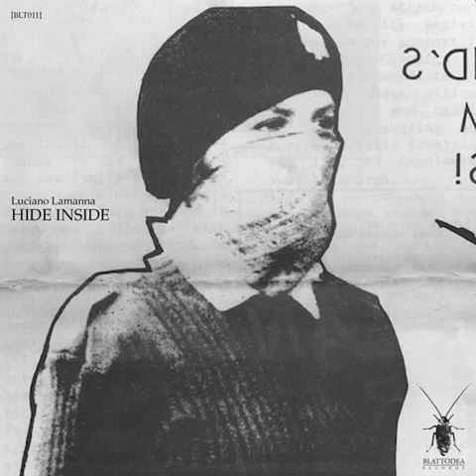Luciano Lamanna - The Drummer [BLT010]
Label. Blattodea Records
Artist. Luciano Lamanna
Title. Hide Inside
Cat No. [BLT010]
Format. Digital

Available via Bandcamp at:

Tracklist.
1. Hide Inside
2. The Drummer
3. Hide Inside (Exsiderurgica- remix)

Hide Inside: written & performed by Luciano Lamanna / Mastered by Andrea Merlini
The Drummer: written & performed by Luciano Lamanna / Mastered by Andrea Merlini
Hide Inside remix: performed by Exsiderurgica / Mastered by Giorgio Cerrato

released November 6, 2017 license